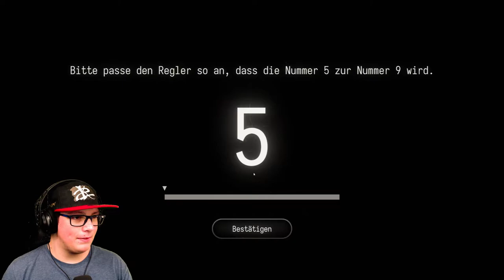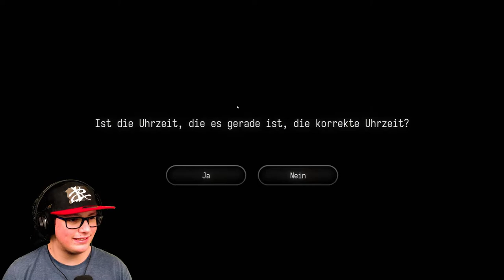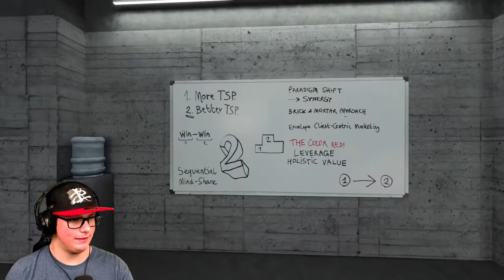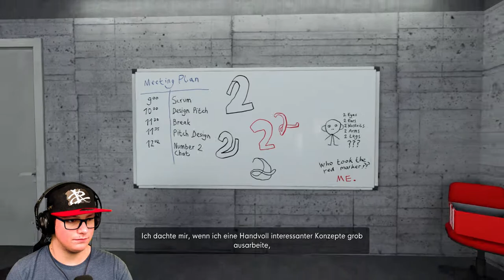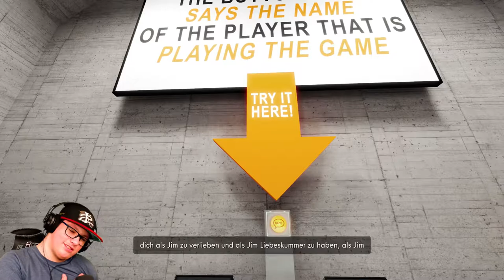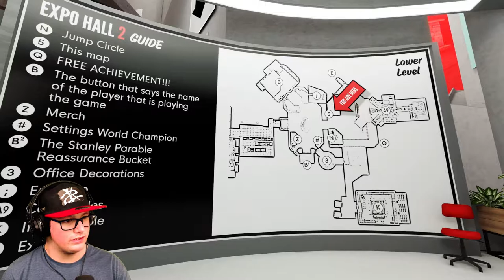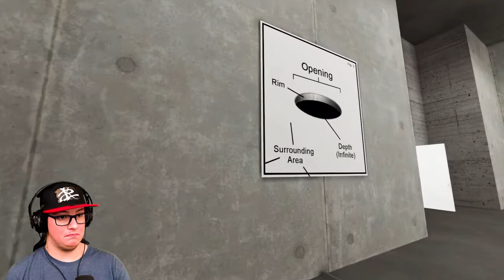Stanley Parable 2 | #05 Stanley Parable Ultra Deluxe